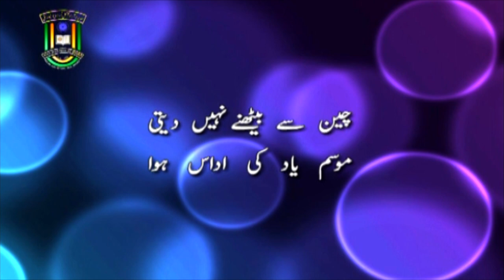Shair Fahmi | M. A. | Urdu | 1st Year | IMC MANUU